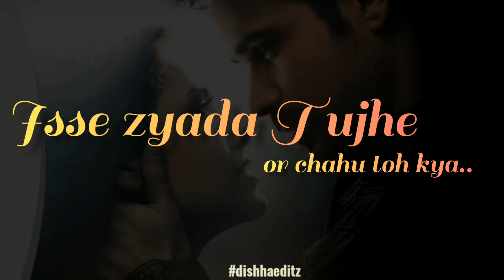Sang Hoon Tere Whatsapp Status - Jannat 2 | Love Song || Tujhe sochta hoon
Sang hoon tere song Jannat 2 by Nikhil D'Souza.
Edited by Dishha.

My Wireless Mic = Blue Yeti USB Mic

AKG Lyra Ultra-HD

My Laptop = HP 14s dr1009tu 14-inch FHD Laptop

My Camera = Canon EOS 1500D 24.1 Digital SLR Camera

My Tripod for DLSR Camera =

My Tripod =

My Tripod with Ring Light =

Umbrella Light Setup =

Table Desk =

My MakeUp :

Macglow 15shades pallet face and body foundation =

KAIASHA Professional's Face Makeup 1 Primer, 1 Fixer, 1 Contour Balm, 1 Luxury Foundation Combo =

TYA Makeup kit + 5 pcs Makeup Brush + 2 pc Blender Puff Combo =

volo All In One Makeup Kit (3 Pcs Red, Pink, Mahroon Lipsticks,1 Eye Shadow, 1 Foundation,1 Eyeliner, 1 Compact, 1 Kajal, 1 Lip Liner 1 Pouch) Set of 10 Pcs (pink) =

NYN Spanking Matte Waterproof Lipsticks - Pack of 24 =

Huda Beauty Liquid Matte_RedEdition =

My Clothing For Navratri & Diwali Special Sales :

LEHENGA FOR WOMEN Latest design for Party Wear =

Yellow Chimes German Oxidised Silver Afghani Navratri Garba Style =

ETEX Women's Sage Color Mono Net LehengaCholi =

swagat sarees Women's Net Semi-stitched Lehenga Choli =

My Mobiles :

Apple iPhone 11 (64GB) - Purple (Includes EarPods, Power Adapter) =

Samsung Galaxy M51 (Electric Blue, 6GB RAM, 128GB Storage) =

Samsung Galaxy Note 20 Ultra 5G (Mystic Black, 12GB RAM, 256GB Storage) with No Cost EMI/Additional Exchange Offers =

Samsung Galaxy M31s (Mirage Black, 6GB RAM, 128GB Storage) =

My Speaker =

Echo Dot (3rd Gen) – Smart speaker with Alexa =

Sony WI-C200 Wireless In-Ear Headphones =

OnePlus Buds (White) =

My Smart Tv :

Sony Bravia 108 cm (43 inches) Full HD Smart LED TV =

Samsung 80 cm (32 inches) Wondertainment Series HD Ready LED =

OnePlus Y Series 108 cm (43 inches) Full HD LED Smart Android TV 43Y1 =

Mi TV 4X 138.8 cm (55 Inches) Ultra HD Android LED TV (Black) =

Lyrics :
Tujhe sochta hun main shaamo subah
Is se jyada tujhe or chaahoon tto kya?
Tere hi khyalon me dooba rahaa
Is se jyada tujhe or chahoon tto kya?

Bas saare ghum mein jaana, sang hoon tere
Har ek mausam me jaana, sang hoon tere
Ab itne imtehaa bhi naa le mere

Aa aa aa aa… sang hoon tere

Tu mera thikana, mera aashiyana
Dhale shaam jab bhi, mere paas aa na
Hai baahon mein rehna kabhi abb naa jana
Hoon mehfooz inmey, bura hai zamana

Bas saaye mein jaana, sang hoon tere
Bas sare gham mein jaana, sang hoon tere

Hey…. hey… hey.